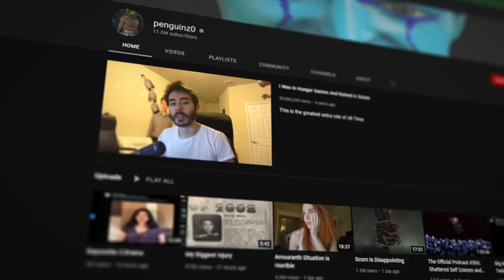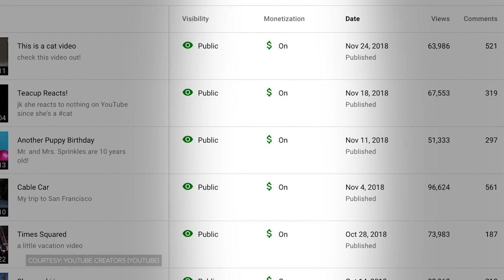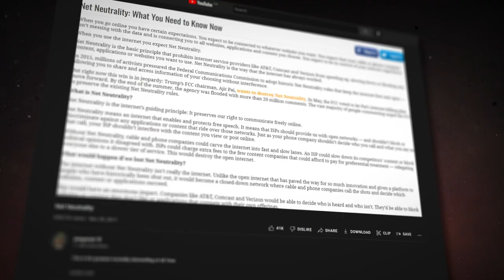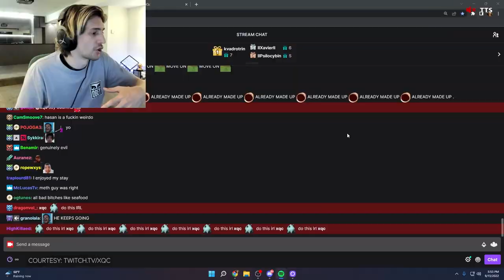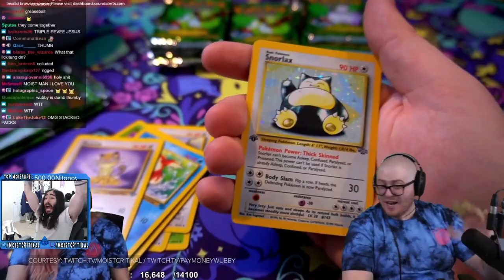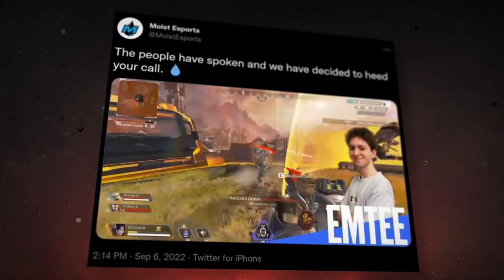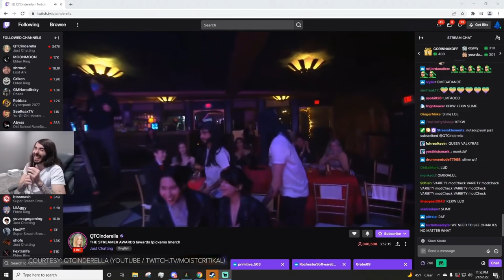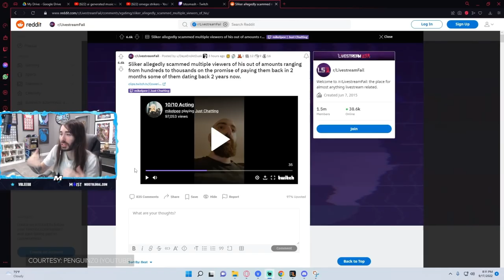The Story of MoistCr1TiKaL: The Voice of the People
MoistCr1TiKaL is not your average internet personality.

He can be immature, awkward, he's completely monotone, he's not particularly great at games, he wears the same white t-shirt almost every day, and he's kind of a weird guy.

And yet, he's one of the most important people on the internet. One of the biggest personalities in gaming. He's the guy every gamer wants to be, he's living the dream. And he did it all by being himself.

This is the story of MoistCr1TiKaL.

Written by: Devin Coull (@FakeDevinCoull)
Edited by: Jason Durante (@JayJay_Durante)
Produced by: Matthew Massey and Danielle Rosen (@Daniel_Rosen)
Thumbnail by: William O'Keefe (@MagooMagoof)